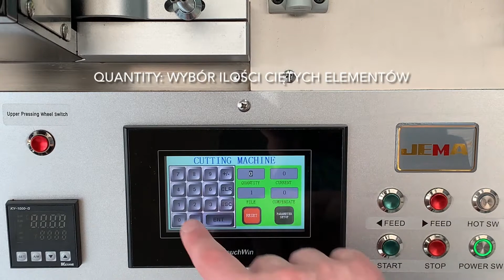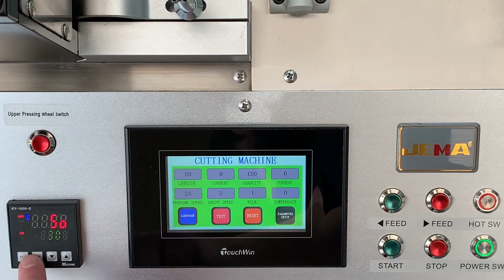Automatyczne urządzenie do cięcia średnich i grubych materiałów na zimno i na gorąco JEMA JM-130LR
JM-130LR 200MM  to automatyczne urządzenie do cięcia średnich i grubych materiałów na zimno i na gorąco  do cięcia prosto.

JM-130LR 200MM is an automatic machine for cutting medium and thick materials with cold and hot straight cutting.